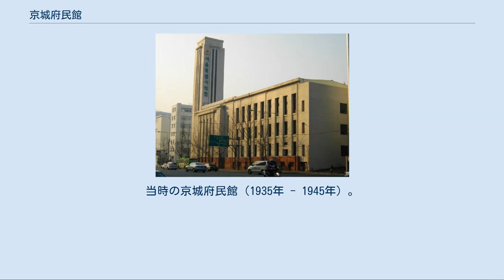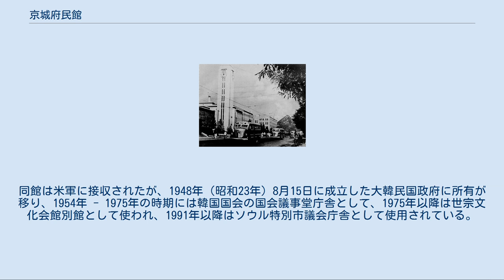京城府民館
当時の京城府民館（1935年 - 1945年）。
 ソウル特別市議会会館（2009年撮影）。
 京城府民館（けいじょうふみんかん、朝鮮語: 경성부민관）は、かつて日本統治時代の朝鮮の京城府（現在の大韓民国ソウル特別市）による多目的ホールとして建設された建築物である。
常設映画館としても使用されていた時期がある。
第二次世界大戦後も建物は使用されて現存し、大韓民国登録文化財第11号に登録されている。
 当時の京城府は電力需要が急速に高まっており、京城府の地方議会である京城府会において、電気・ガス事業を公営化する案が浮上していた。
電力会社の京城電気はその案を回避するため、京城府に100万円を寄付することになった。
そして、この寄付金の半分を公共文化施設の建設に費やすことになった。
 1935年（昭和10年）に建設された。
設計者は東京市震災記念堂（現在の東京都慰霊堂）の設計にも関与した萩原孝一であり、当時としてはモダンな建築物であった。
初代館長には朝鮮総督府理事官の金永祥が迎えられた。
第2代以降は京城府職員に切り替えられた。
 崔承喜や宝塚歌劇団の公演が行われたこともある。
1936年（昭和11年）8月に行われたベルリンオリンピック代表選手孫基禎らの凱旋報告や、1937年（昭和12年）7月には同府を来訪したヘレン・ケラーによる講演会なども行われた。
 1942年（昭和17年）に発行された『映画年鑑 昭和十七年版』によれば、同館は当時、常設映画館として使用されており、同資料のリストに記載されているが、支配人・観客定員数等についての記述はない。
第二次世界大戦が始まり、戦時統制が敷かれ、同年、日本におけるすべての映画が同年2月1日に設立された社団法人映画配給社の配給になり、映画館の経営母体にかかわらずすべての映画館が紅系・白系の2系統に組み入れられるが、同資料には同館の興行系統については記述されていない。
翌年発行の『映画年鑑 昭和十八年版』には同館の記載はない。
 終戦直前の1945年（昭和20年）7月24日には、爆弾テロ事件が起きたことでも知られている。
 「京城府民館事件」を参照 1945年（昭和20年）8月15日、第二次世界大戦が終了し、同年9月8日から1948年（昭和23年）8月15日に大韓民国が建国されるまでの間は、在朝鮮アメリカ陸軍司令部軍政庁がこの地域を統治した。
同館は米軍に接収されたが、1948年（昭和23年）8月15日に成立した大韓民国政府に所有が移り、1954年 - 1975年の時期には韓国国会の国会議事堂庁舎として、1975年以降は世宗文化会館別館として使われ、1991年以降はソウル特別市議会庁舎として使用されている。
1980年の太平路拡張工事の際、通りに面した正面玄関が撤去され、建物南側に新たな出入り口が設けられたため、建物の外観は竣工当時とはやや異なる。